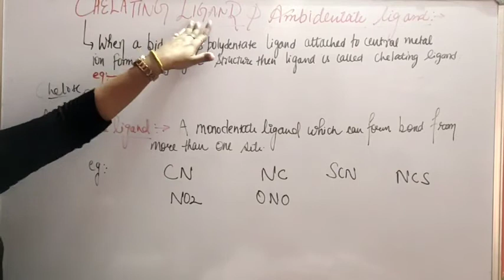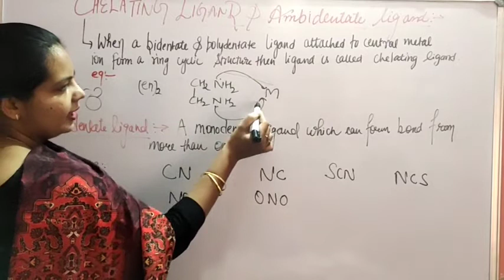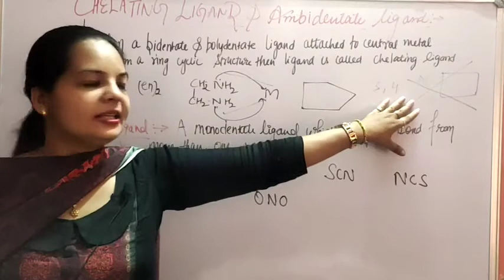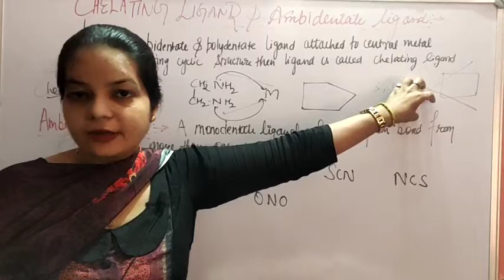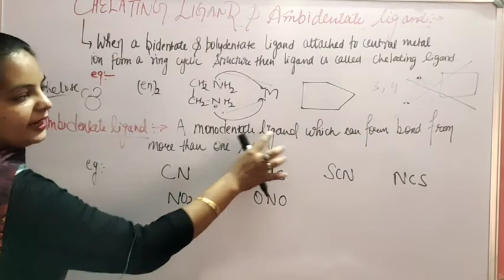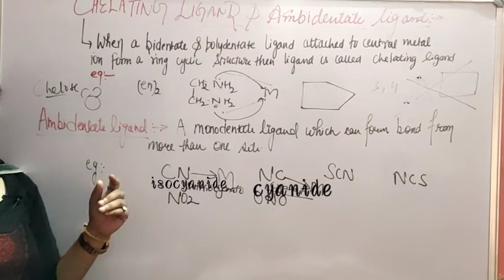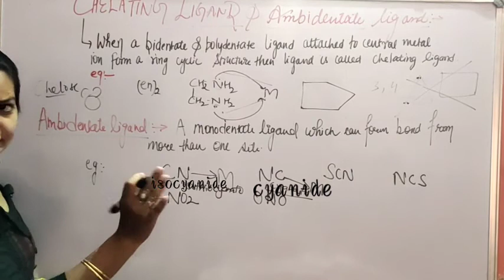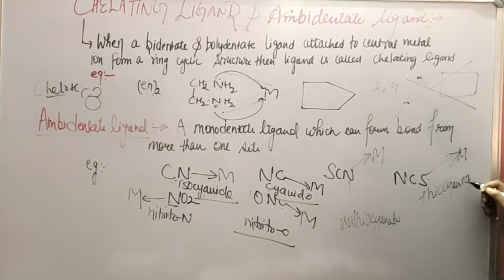chelating and ambidentate ligands, coordination compounds, L-7, class-12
chelating and ambidentate ligands